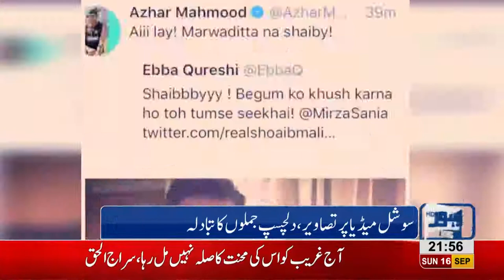Players' new heir style, interchange of interesting phrases on social media